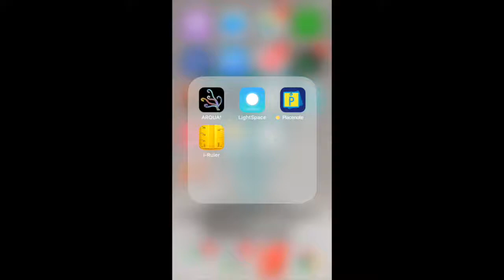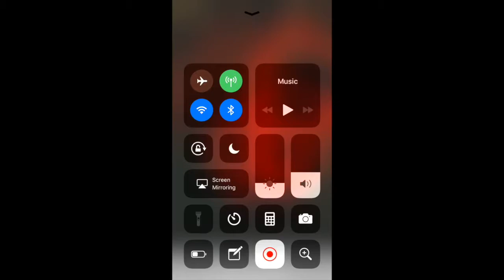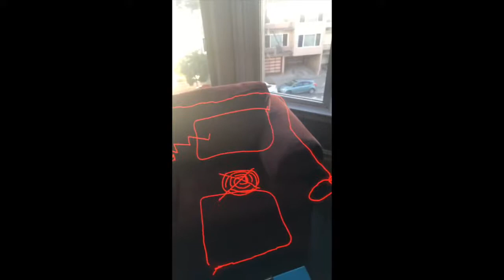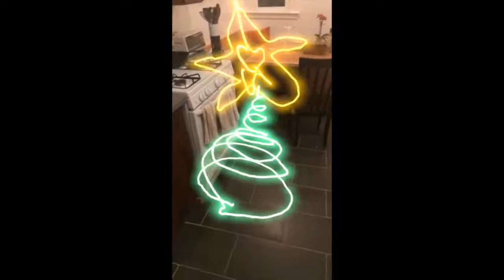AR Light Painting Experiments November 5—20, 2017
A collection of AR experiments made using the Light Space app from November 5th through November 20th of 2017.